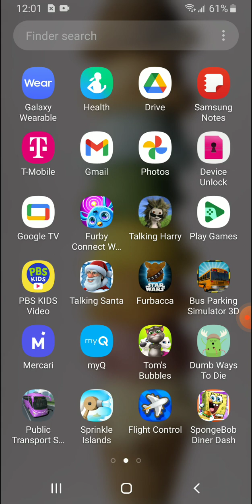SpongeBob SquarePants Diner Dash Gameplay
This was a game me and my brother used to play on our Nabi 2s when we were in elementary school. I love SpongeBob SquarePants so much!